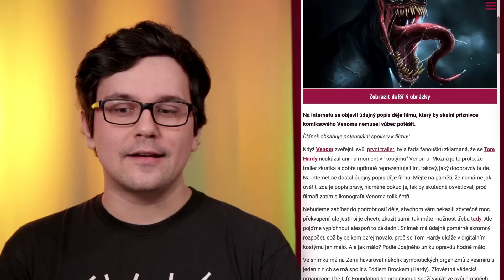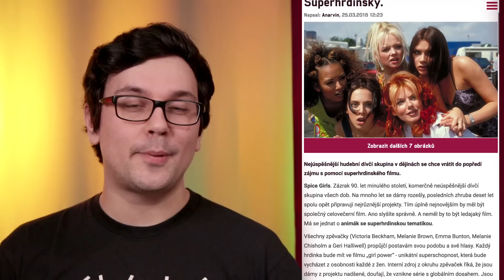Spice Girls vs. Predátor, aneb aktuální dávka FilmNews s Deadpoolem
Další týden, další porce filmových novinek. Do kin se chystají podívat Spice Girls, hrozí, že ve Venomovi bude málo Venoma, nový Predátor se na nás vyřítí ve 3D a Deadpool se chlubí novým trailerem.